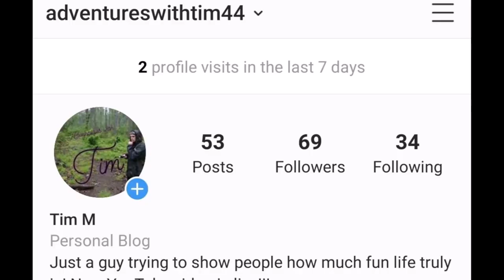CAMP BISCO 2019 DAY 2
SORRY ABOUT SOME OF THE AUDIO IN THIS IM WORKING ON NEW WAYS TO FIX THIS ISSUE. I recently got back from Camp Bisco and wanted to share my experience with all of you! I hope you enjoy all of my videos and continue to follow me through festival season!! SEE YOU AT BASSCENTER, EQUINOX, LOST LANDS, AND SO MANY MORE!!!